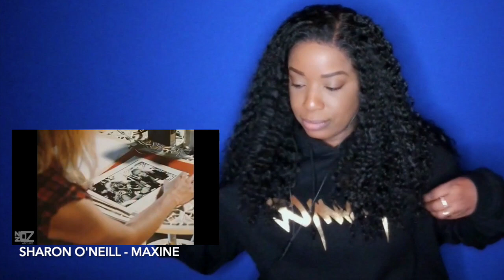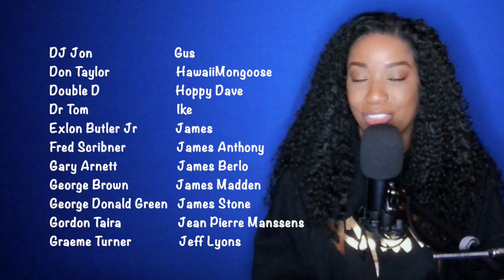Sharon O'Neill - Maxine (1983) *DayOne Reacts*